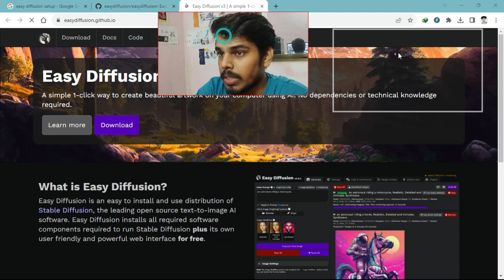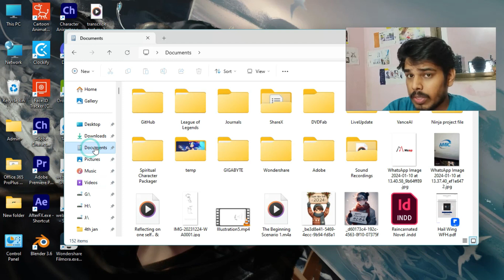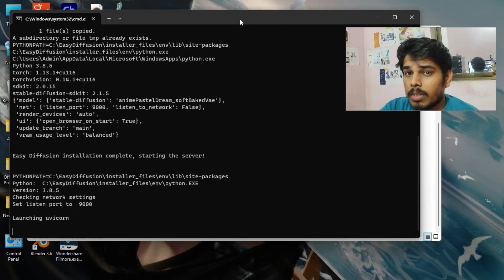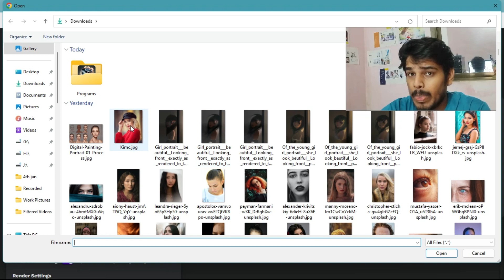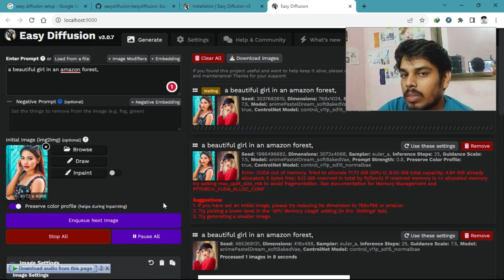How to Install Stable Diffusion in 2024 (Beginner's Guide)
Keep up with the latest in science and tech! The new 1 Click Stable Diffusion has arrived in 2024 to revolutionize the way we work.

 The latest version is available in 2024, and it works really well. It’s so simple to use. You just need to type what you want in a straightforward sentence, no need for prompt engineering, and it will give you the result. There’s also a control net. We just need to upload that, and it will make your art exactly like the reference picture you’ve put, in any style you want, and of very high quality. The reference you put can be a photograph, but the output this will give is in the form of art, rendered in whichever artist’s style you want. There are so many models you could download from an endless amount of models which you could add at any time you want, and it only takes around 10 seconds. It depends on your computer’s graphics card, so it’s just a single-click setup